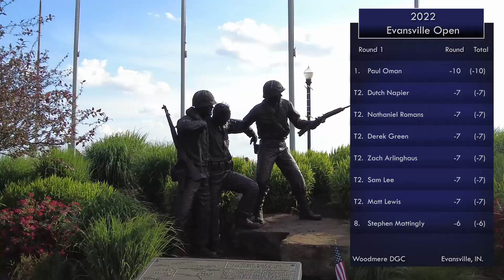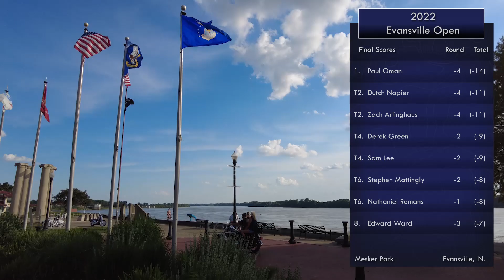2022 Evansville Open | Final 9 | Oman, Romans, Napier, Green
2022 Evansville Open Final 9
Hosted by: Ace Eagle Disc Golf Club
Mesker Park, Evansville, IN.
(Round 2 was shortened due to storms moving through the area)
Players:
Paul Oman
Nathaniel Romans
Dutch Napier
Derek Green

Commentary Team:
Mark Wannemueller
Kevin Vashon

Production Powered by:
Lone Star Disc
Lonestardiscs.com